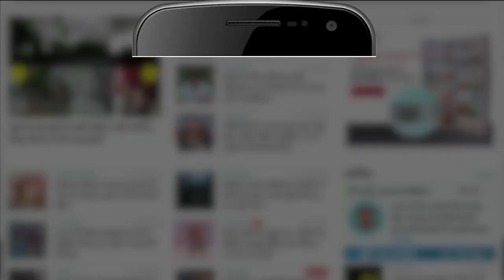Panipat Singham Ashish Kumar Controvesry|Head Constable Ashish Kumar Arrested|पानीपत सिंघम गिरफ्तार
पानीपत में पुलिस के चर्चित हेड कॉन्स्टेबल आशीष उर्फ सिंघम को पुलिस ने गिरफ्तार कर लिया है। सिंघम के गिरफ्तारी देने से पहले ही सेक्टर 13-17 कर पुलिस उसके पुलिस लाइन स्थित क्वार्टर में पहुंच गई। उस वक्त सिंघम अर्धनग्न हालत में था। उसने वहीं से सोशल मीडिया पर LIVE कर दिया। जिसको लेकर वहां खूब हंगामा हुआ।